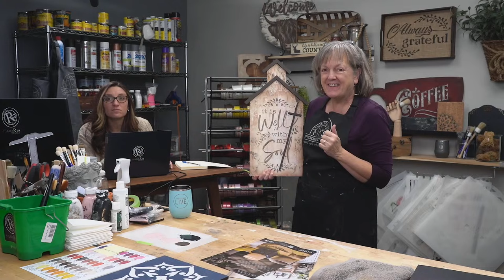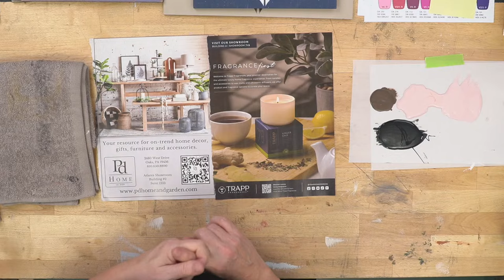How Choosing Paint Colors Can Change the Look of Your Decor | Use Stencils on Dollar Tree Canvas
In this video, the artists of StudioR12 Stencils show how changing paint colors can change the look of home decor. They use the same stencil with multiple different color choices to change the feel and attitude for different decor styles. You will also learn tips for painting on a canvas that you get from the Dollar Tree.

This video originally aired on 1/2/24.

Tune in every Tuesday at 12pm eastern, right here on YouTube for a LIVE Q&A with the artists of StudioR12 Stencils. Each week we answer your questions about painting, crafting, DIY projects and stenciling.

Stencils make wood signs and clocks easy to craft. Great for home decor and gifts, as well as great sellers for craft shows. Use the Dome stencil brushes and learn the loading technique will prevent bleeding under stencil edges. Once you've caught onto this painting technique your stenciled projects will be a snap!

In this video, we used colors
27
28
53

Click the product list above to get the StudioR12 Paint Color Guide.

⏰Times:
0:00​​​ - Countdown
3:43 - Intro
11:57 - How to choose colors for your craft projects
16:46 - How to paint on canvas
21:06 - How to paint with varnish
26:34 - How to stencil without bleeding under
31:41 - How to stencil with metallic paint
37:12 - Explanation for why we use certain stencil techniques
40:25 - Painting contrast colors over pink
49:00 - How to quickly clean a stencil
55:05 - How to apply texture paste through stencils
57:53 - How to glitter over texture paste